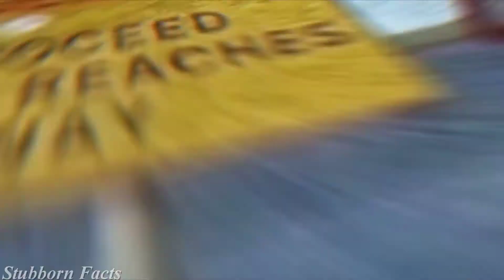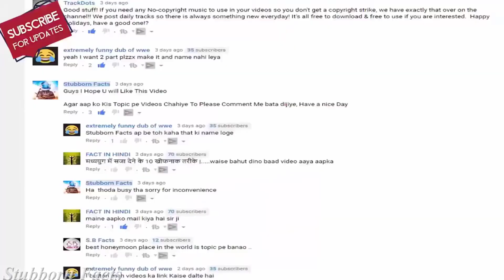दुनिया के 6 सबसे चौकानेवाले और खतरनाक हाईवे Top 6 Unbelievable Discovery Roads i